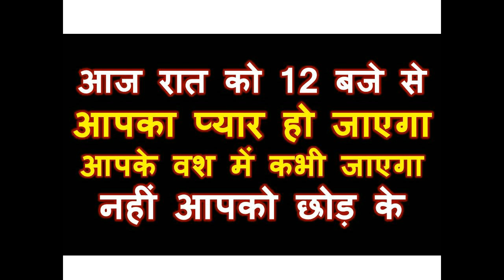आज रात को 12 बजे से आपका प्यार हो जाएगा आपके वश में अभी माँ जेया देवी जी से जानकारी लो मौका हे